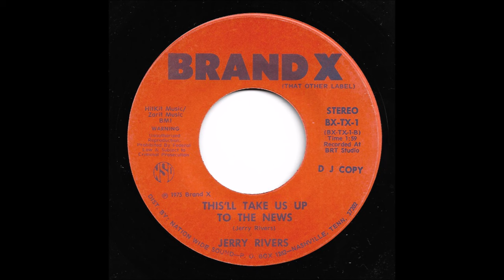Jerry Rivers - This'll Take Us Up To The News